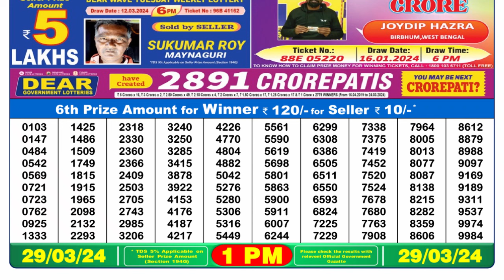🔴Dear Lottery Sambad Live 1pm today 29.03.24 Nagaland State Lottery Result